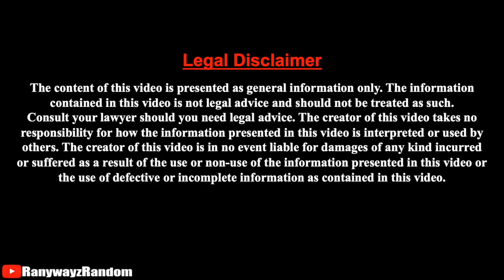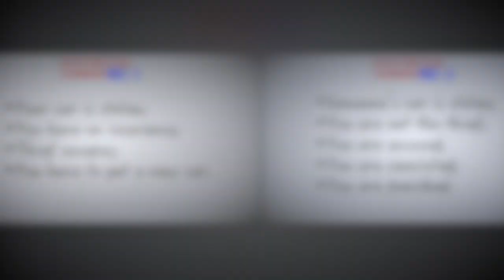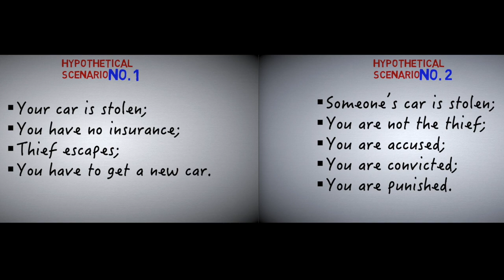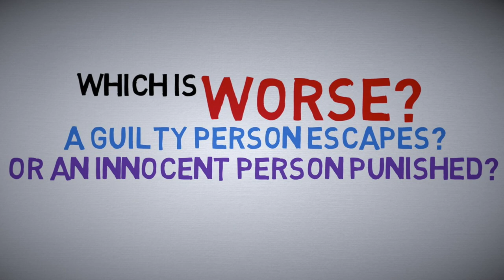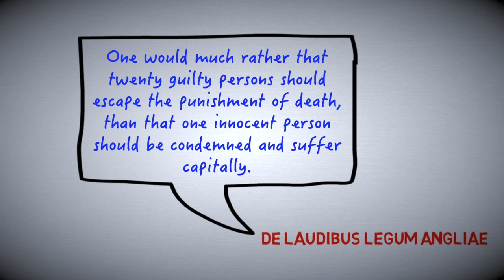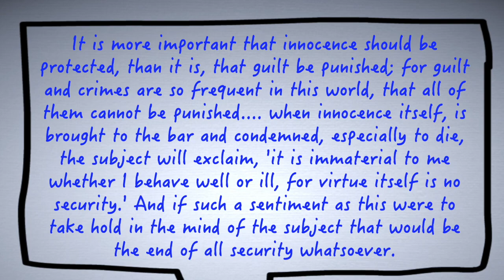Guilt Unpunished v. Innocence Convicted: Which Is Worse? (Blackstone's Formulation)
Which is worse? A guilty person escapes? Or an innocent person punished for a crime they didn't commit? The answer to this question matters because it could have potentially serious implications on how legal justice systems should be designed. This video explores the issue of guilt unpunished vs. innocence wrongfully punished.

- All images used in this video are free stock images or are available in the public domain and are labeled for free reuse with modifications.
- Animations are made with Sparkol.
- The content of this video is presented as general information only. Consult your lawyer should you need legal advice.
- The creator of this video takes no responsibility for how the information presented in this video is interpreted or used by others. The creator of this video is in no event liable for damages of any kind incurred or suffered as a result of the use or non-use of the information presented in this video or the use of defective or incomplete information as contained in this video.